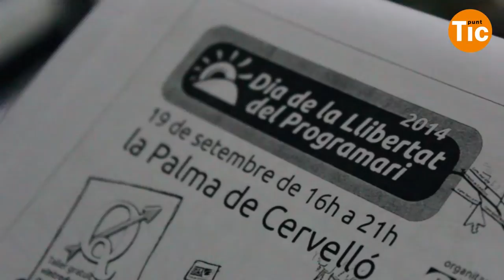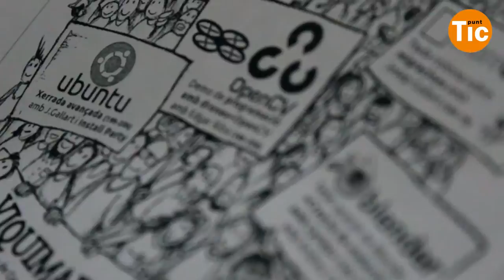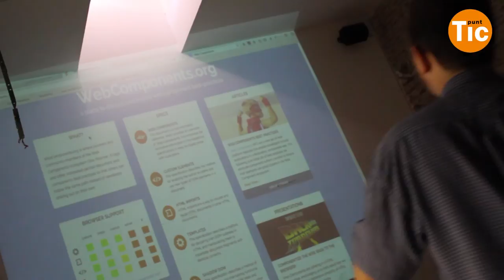Així va ser la Maker Party de la Xarxa Punt TIC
Una vintena de persones van participar  a la Maker Party organitzada per Punt TIC en el marc de la campanya de setembre al voltant del Programari Lliure.

El software lliure és el protagonista de la campanya de setembre de la Xarxa Punt TIC. Durant aquest mes hem entrevistat el col·laborador de Softcatalà Jordi Mas, us hem explicat com està sent el procés de migració cap a Linux dels Punt TIC – Òmnia i a finals de mes iniciarem una formació de la plataforma d'ensenyament i aprenentatge Moodle. A més, dilluns 15 de setembre ens vam sumar a una campanya internacional de Mozilla Maker Party.

Ho vam fer amb una jornada al Punt TIC - Òmnia Teb a Barcelona. Una vintena de participants hi vam aprofundir en el concepte i els reptes del Programari Lliure i ens vam apropar a algunes de les eines gratuïtes i lliure que ofereix Webmaker de Mozilla